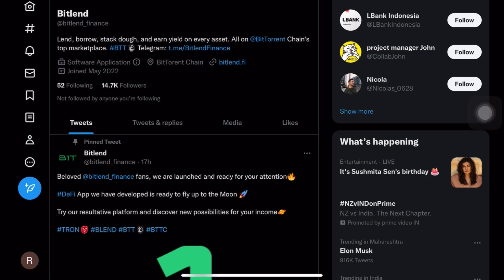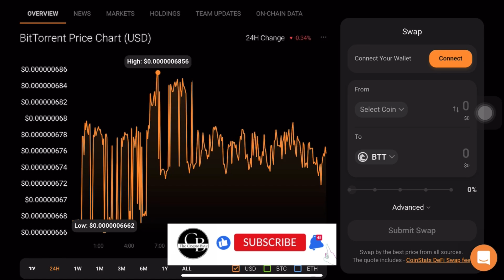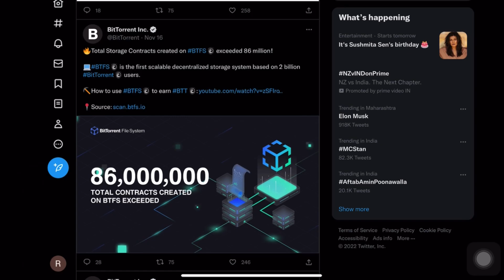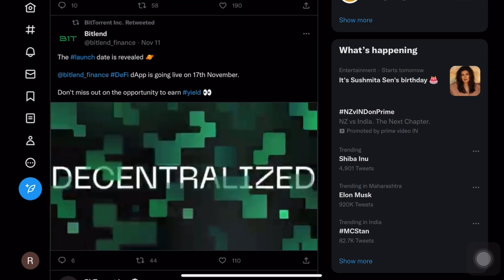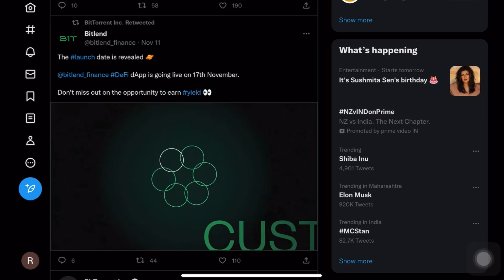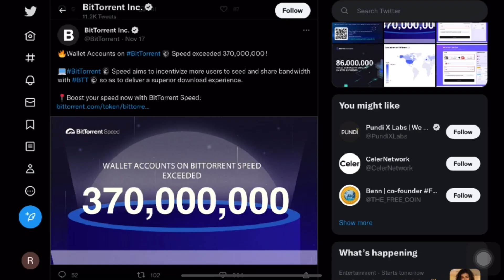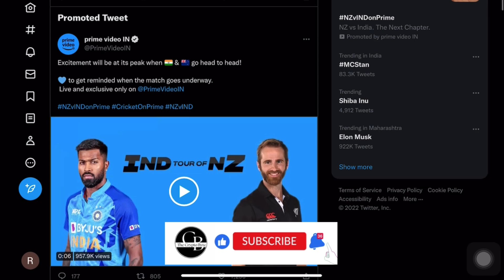Bittorrent इस Market Crash में भी बना सकता है Crorepati | bittorrent coin news today |btt news today